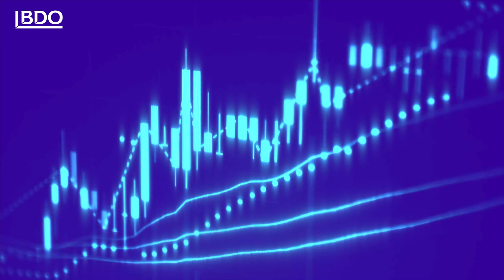BDO Fintalk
פתיחה (0:00:00)

(0:00:05) השפעות הקורונה על תהליכי דיגיטציה וחדשנות בענף הפיננסים
פאנל בנושא השלכות המציאות החדשה על הרגלי הצריכה ובאיזה אופנים זה השפיע על המוצרים והשירותים הקיימים.
שרית בק ברקאי, מנהלת אפליקציית PayBox
נטע אברהמוב ביטן, סמנכ"לית הכספים וניהול הסיכונים, הבנק הדיגיטלי הראשון
שגית דותן, סמנכ"לית דיגיטל, מכירות ושירות, MAX

(0:30:08) שיח 1:1 בנושא בנקאות פתוחה ופינטק-פתח לבנקאות חדשה
רו"ח ווידאד אלטוחי, שותפה, אשכול בנקאות ופיננסים BDO עם אביבית בנדר, ממונה על פיתוח עסקי תאגידי ופינטק, בנק הפועלים

(0:36:49) על מנהיגות נשית בענף הבנקאות
ראיון 1:1- האתגרים בדרך לצמרת הניהול, האם יש הבדלים בין ניהול נשי לגברי, וגם: 2020 כשנת שיא בשוק המשכנתאות
ארז סופר, שותף מנהל BDO בראיון עם דלית רביב, ראש החטיבה הקמעונאית בבנק הפועלים.

(0:55:06) ESG - מדוע קיימת התעוררות בנושא דווקא עכשיו?
הפאנל יעסוק באתגרים ביישום ESG בחברות בארץ תוך התמקדות ברגולציות בולטות בתחום. וגם: הצגת ממצאי סקר שערכה  BLACKROCK על יישום ESG בחו"ל.
גת מגידו, סמנכ"לית השקעות ראשית, פסגות גמל ופנסיה
ענת לוין, מנכ"לית BLACKROCK ישראל
אלה אלקלעי, יו''ר הדירקטוריון, IBI ניהול קרנות נאמנות וסמנכ"ל פיתוח עסקי, IBI בית השקעות
רעות קסלר, מובילת תחום ESG , רשות ניירות ערך